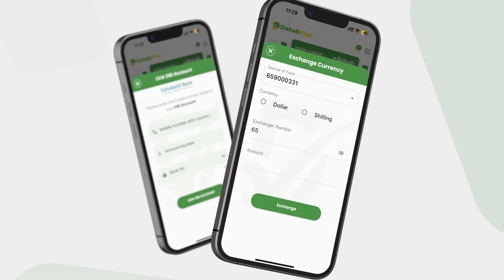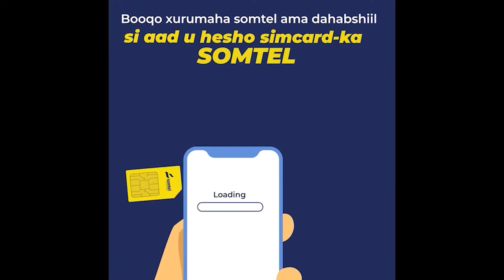Garyaqan Xaraan Ku Tilmamay In Xeerka,Guutida Lagu Celiyo"Maxa Kala Qabsaday Warbaahinta Iyo Qarenka